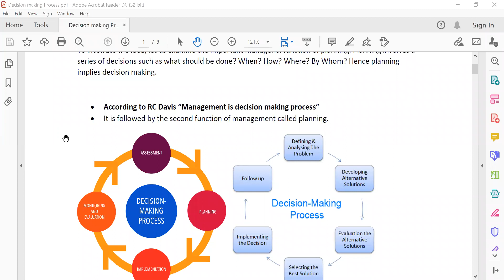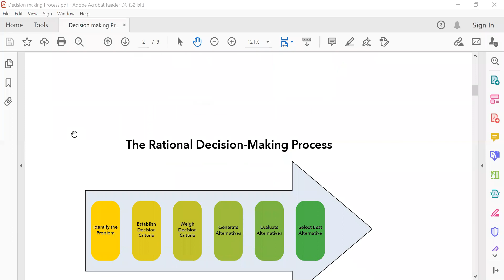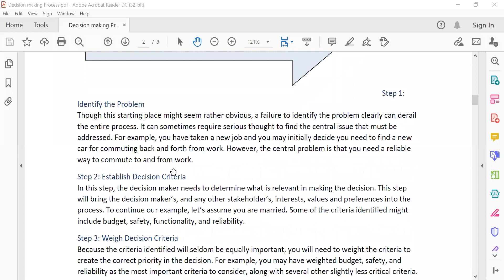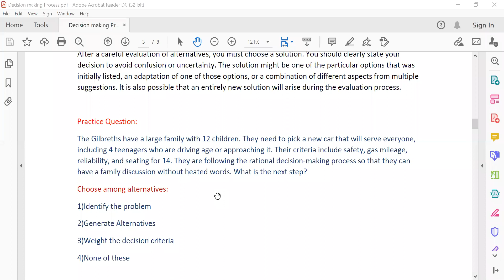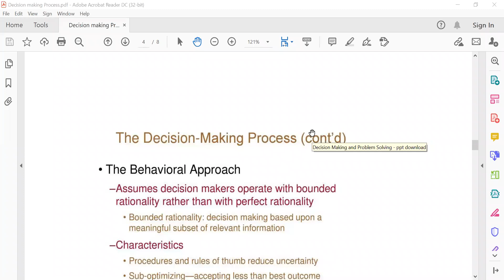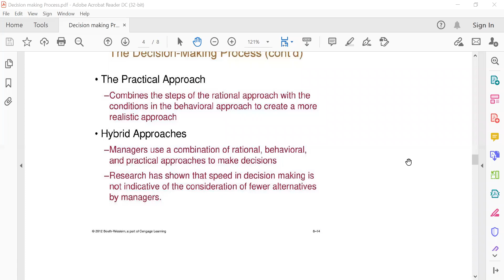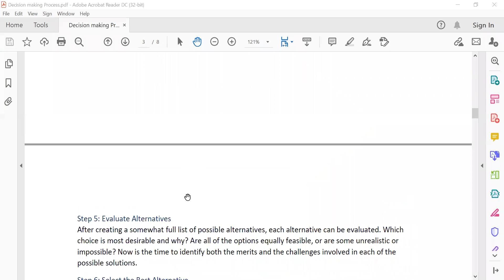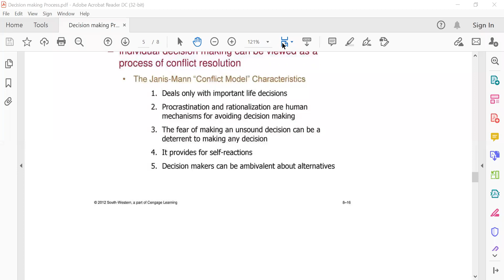Education and career Guidance Videos Decision Making Process